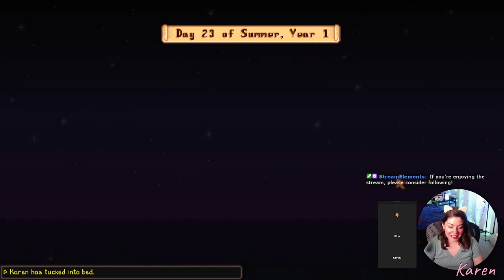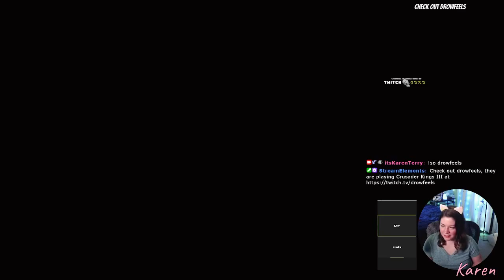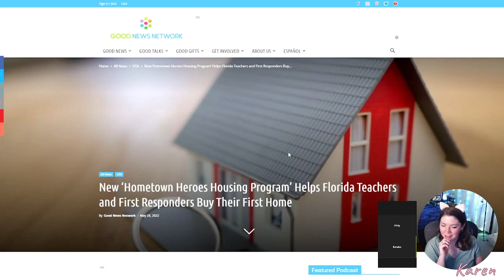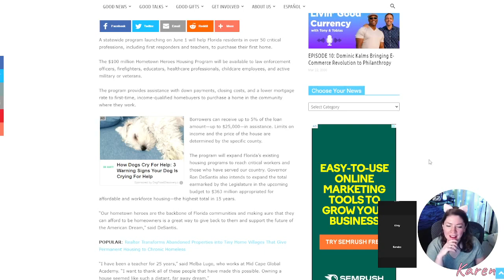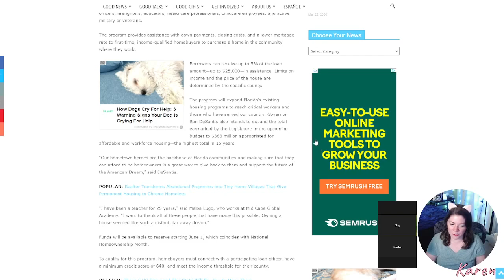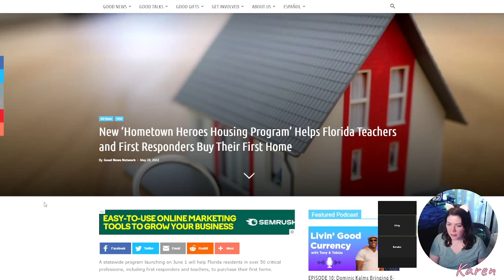Jelly Girl Summer